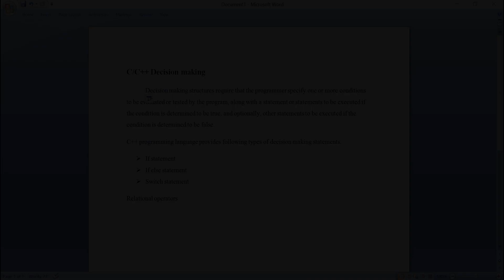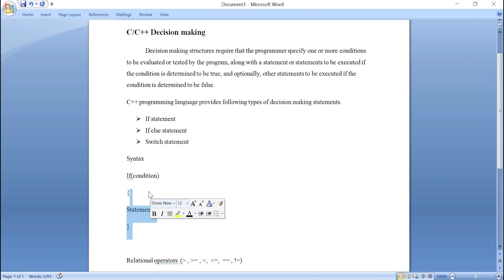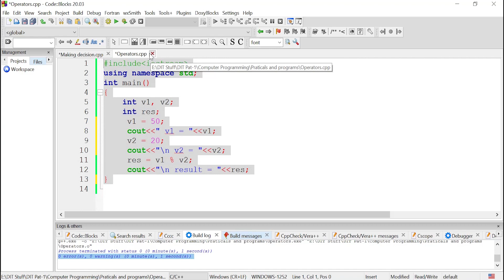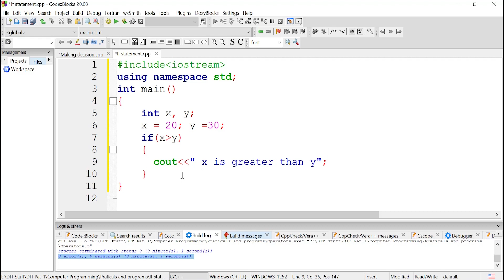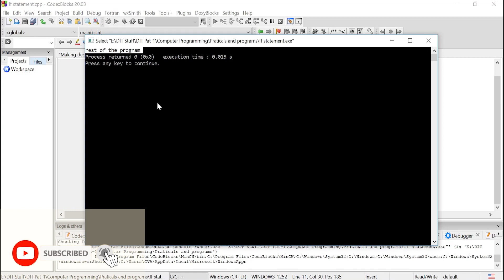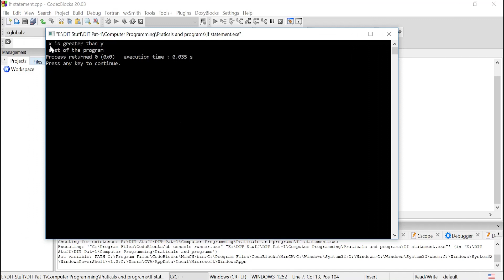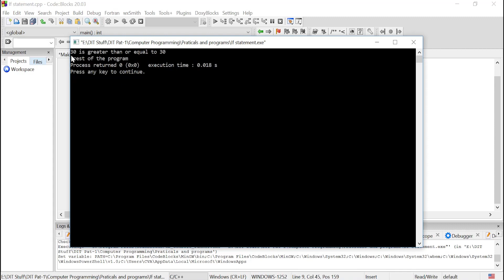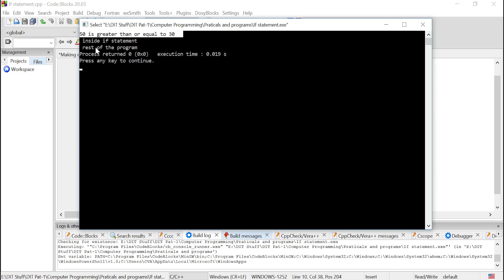Decision Making in C/C++ || if statement in C/C++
decision making is very important in every programming language and specially in C and C++ for beginners. If you're new to programming or looking to expand your knowledge, this tutorial is the perfect place to start.

Making decisions is a fundamental aspect of any programming language, and C provides powerful tools to handle them efficiently. Whether you're building a simple calculator or a complex algorithm, understanding how to make decisions based on different conditions is crucial.

In this video, we cover the basics of decision making in C. We believe that understanding decision making in C will not only improve your programming skills but also enhance your problem-solving abilities in other languages.